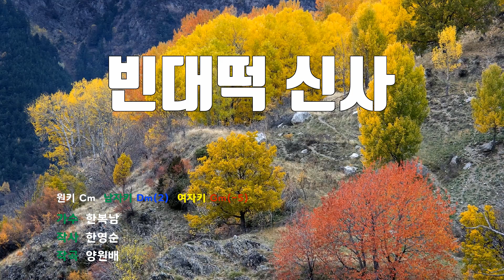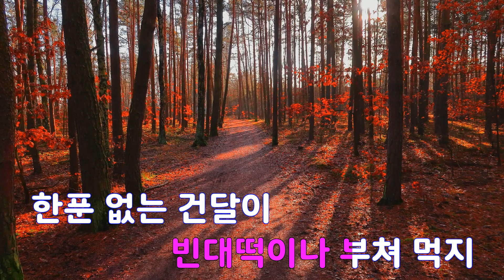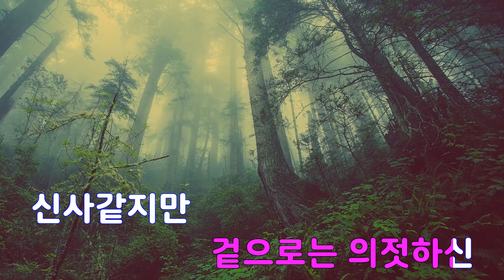[은성 반주기] 빈대떡신사 - 한복남 노래/ MR / 가사 / 반주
빈대떡신사 - 한복남
작사 ː 한영순, 작곡 ː 양원배